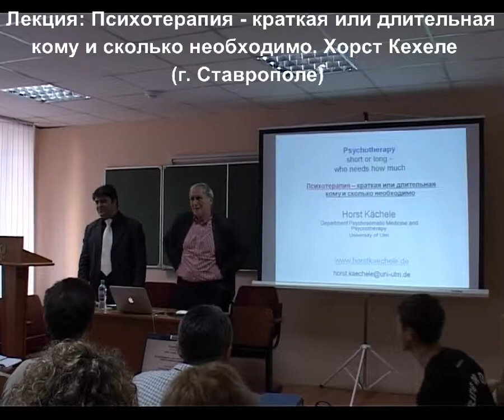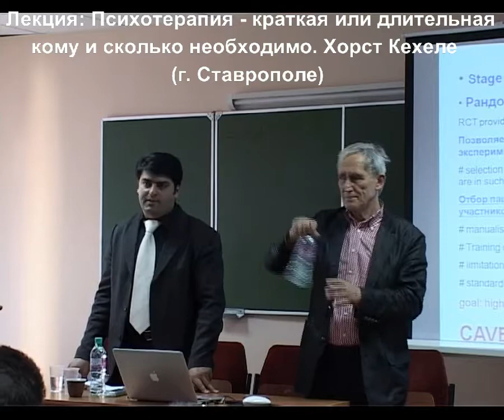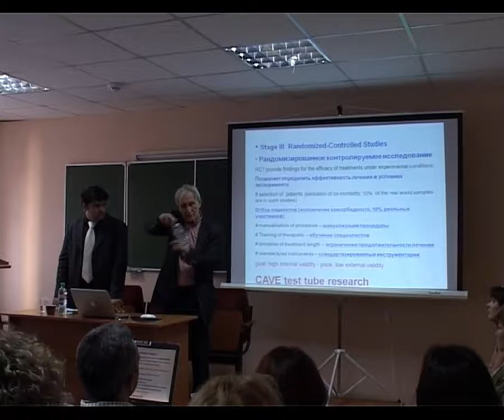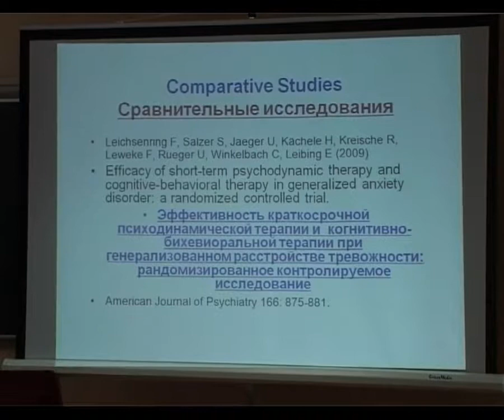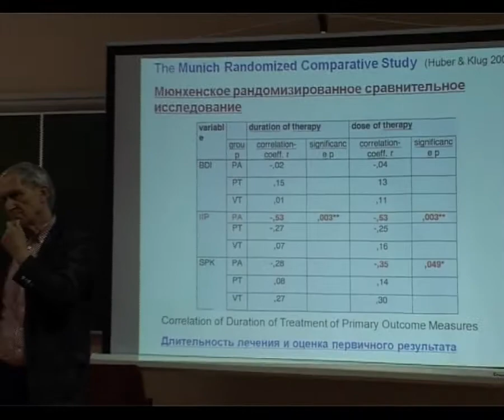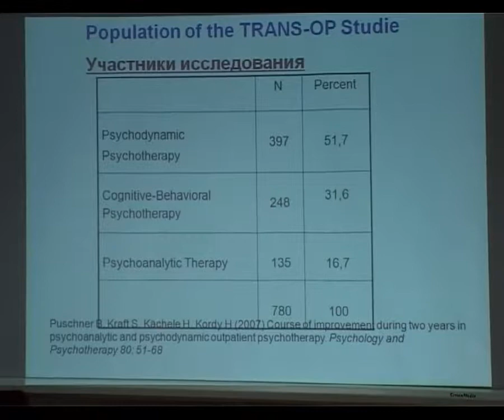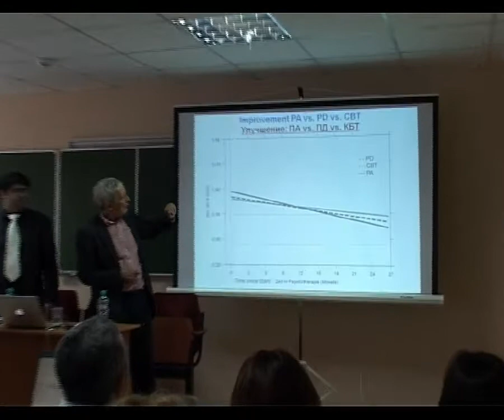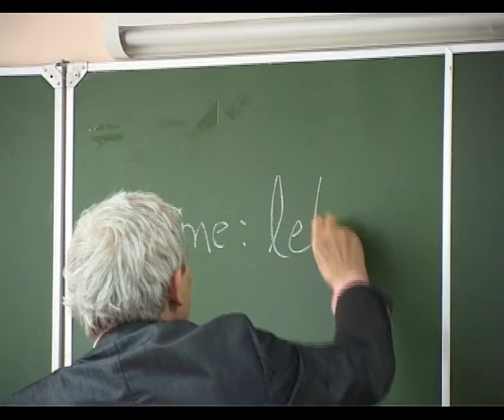Правда ли, что все выигрывают и каждому достаётся приз: об эффективности психотерапии.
Лекция профессора Хорста Кэхеле "Правда ли, что все выигрывают и каждому достаётся приз: об эффективности психотерапии", состоявшейся 14 мая 2010 года в городе Ставрополь. Организатор: Ставропольская краевая психоаналитическая ассоциация. Хорст Кэхеле - декан отделения психосоматической и судебной медицины и психотерапии Ульмского университета (Германия), тренинг-аналитик Международной психоаналитической ассоциации, один из авторов классического учебника "Современный психоанализ"